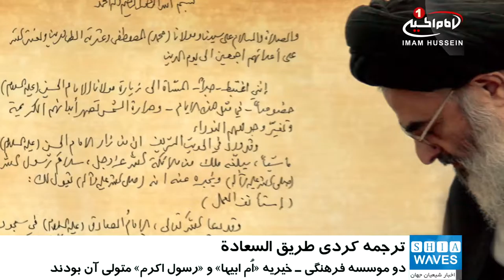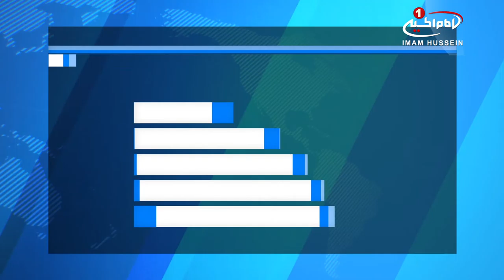ترجمه و چاپ کتاب «طریق السعادة»، به زبان کُردی / ۲۸ بهمن ۱۳۹۵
ترجمه و چاپ کتاب «طریق السعادة»، به زبان کُردی

کتاب «طریق السعادة» به زبان کُردی چاپ شد.

به گزارش پايگاه اطلاع رسانى دفتر آیت_الله_العظمى_شیرازى با همکاری دو موسسه فرهنگی ـ خیریه اُم ابیها سلام الله علیها و مؤسسه فرهنگی ـ مذهبی رسول_اکرم صلی الله علیه وآله، کتاب «طریق السعادة» پس از ترجمه به زبان کردی در شهر مقدس کربلا، به چاپ رسید.

کتاب «طریق السعادة» که توسط دو مرکز مذکور ـ از مراکز تابع دفتر مرجعیت شیعه «آیت الله العظمی سید صادق شیرازی» مدظله در شهر مقدس کربلا به چاپ رسیده دارای ١١٢ صفحه بوده و در قطع «رقعی» عرضه شده است.

گفتنی است، کتاب «طریق السعادة» شامل ترجمه مقدمه رساله عملیه مرجعیت شیعه «آیت الله العظمی سید صادق شیرازی» مدظله می باشد که تا کنون به چندین زبان مختلف منتشر شده است.

پنج شنبه - ۲۸ بهمن ۱۳۹۵
الخميس - ١٨ جمادي الاولي ١٤٣٨